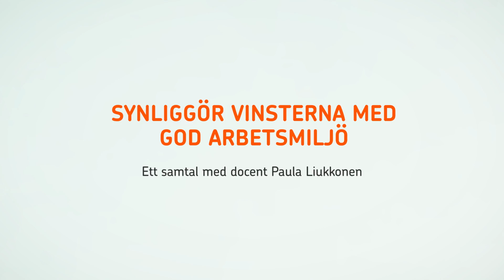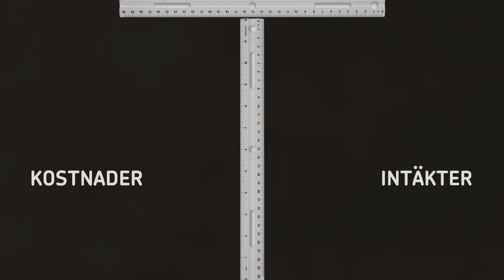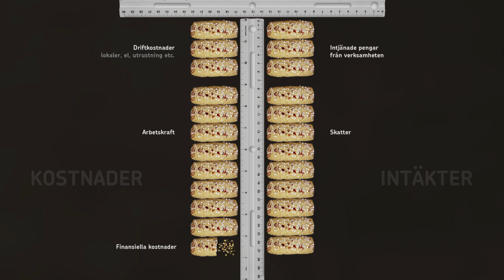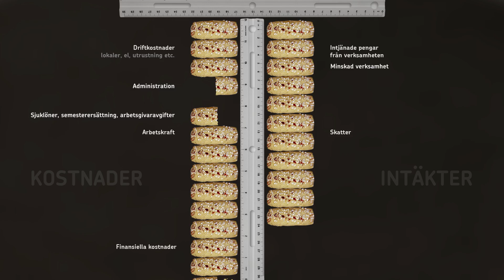Synliggör vinsterna med god arbetsmiljö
”Jag skulle vilja lyfta fram det förebyggande arbetsmiljöarbetets vikt. För det behövs mod att kunna argumentera för sin sak och för det behövs fakta, även ekonomisk fakta, för att få igenom investeringar.”
Ett samtal med Paula Liukkonen, docent i företagsekonomi och miljöekonomi, Stockholms Universitet och Tammerfors tekniska Universitet.
Filmen ingår i Suntarbetslivs arbetsmiljöutbildning som är speciellt anpassad för kommuner, regioner och kommunala företag.